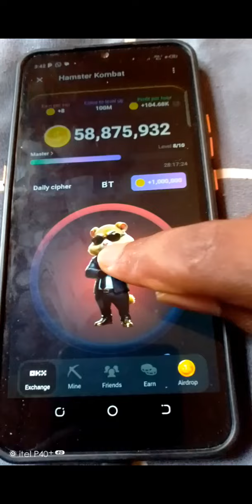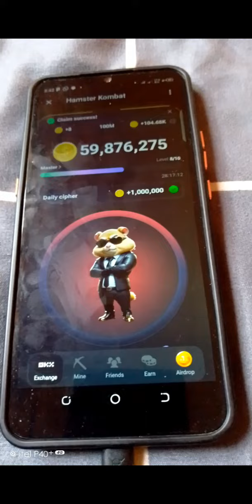How To Claim Hamster Kombat Daily Cipher Rewards Of 1M Tokens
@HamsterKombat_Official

Come: 👉 Tindi4real

There is something about this MemeFi level 7 Boss! He is proving stubborn but I will let him know who I'm! I'm a boss killer!  😂 this one no be child's play oh!